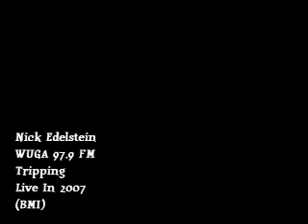"Tripping" - LIVE on WUGA 97.9 FM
"Tripping," written/performed by Nick Edelstein on WUGA-FM (Athens, GA USA). Available as an audio-only download on Apple iTunes.